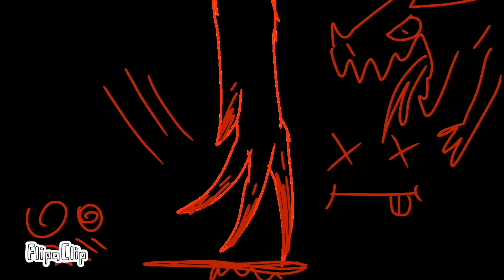The dark dragon no conplet Animation